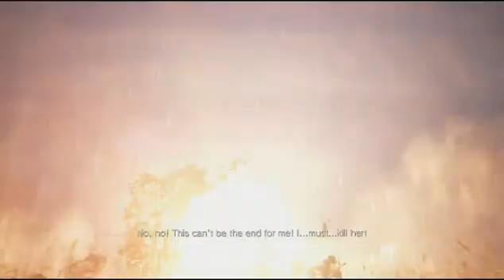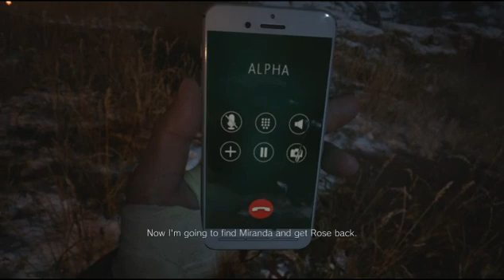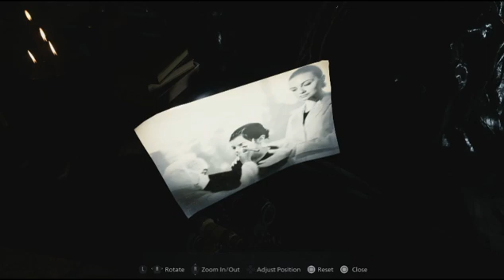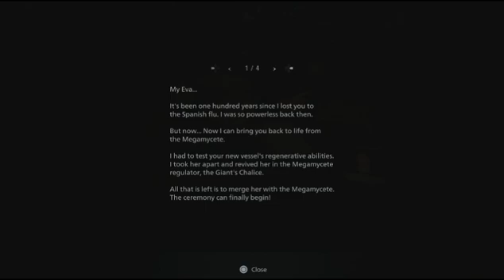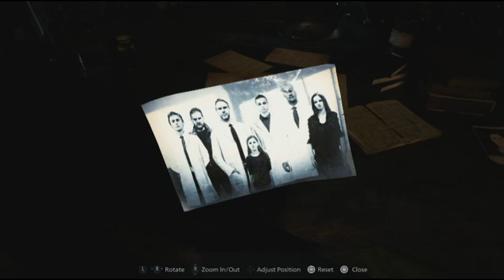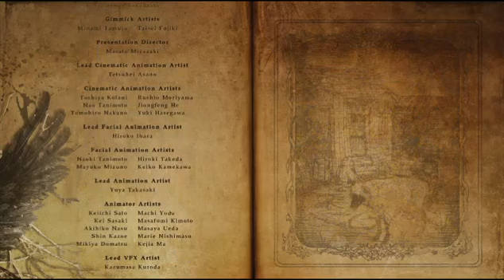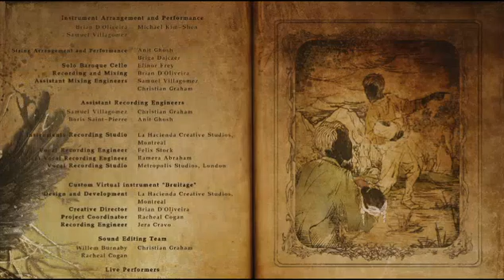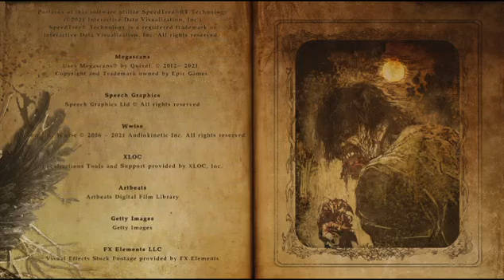Resident Evil VIII Part 06 (End)